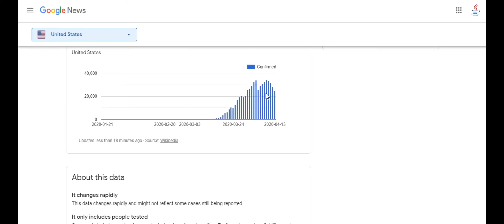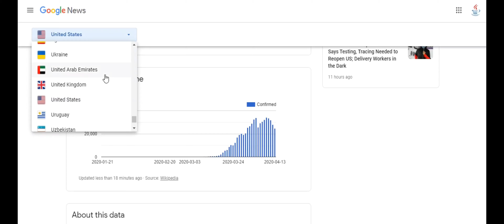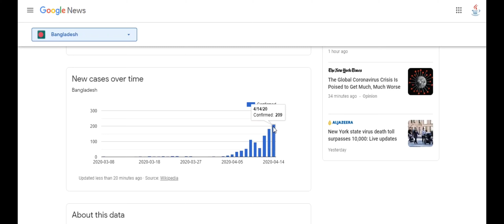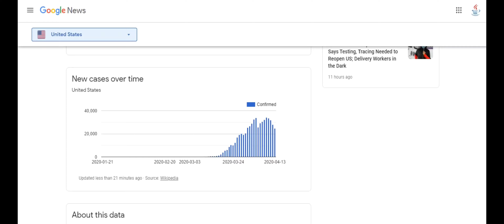করোনা ভাইরাস এর গ্রাফ সহ কিছু খুবি প্রয়োজনিও তথ্য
করোনা ভাইরাস এর গ্রাফ সহ কিছু খুবি প্রয়োজনিও তথ্য। যা দেখলে আপনারা বুঝবেন এই ভাইরাস কিভাবে বৃদ্ধি পাচ্ছে এবং কি করলে এই সংখ্যা কমানো সম্ভব।